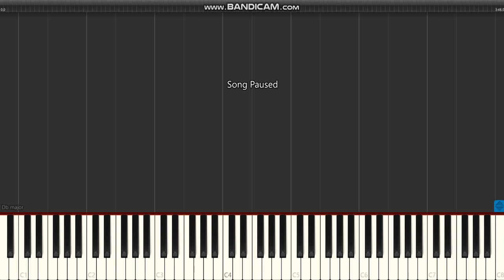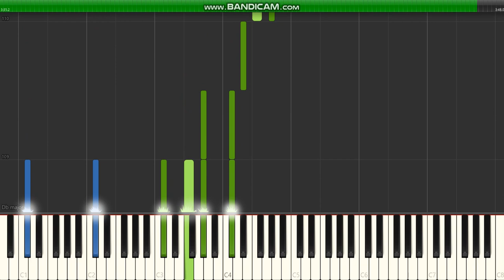Layla - Piano part on Synthesia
Here is my transcription of one of the finest piano songs out there. You may know it from the ending of Goodfellas.